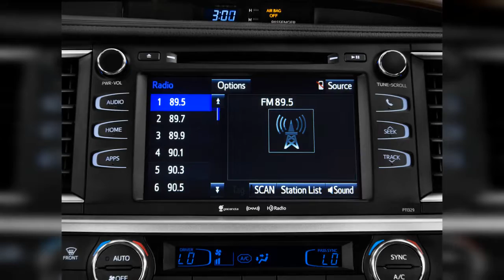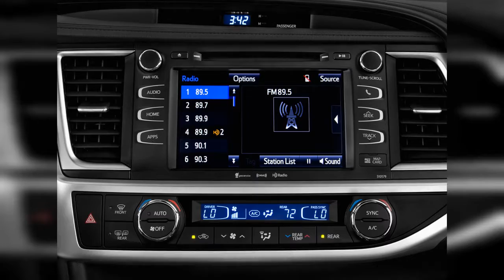2019 Toyota Highlander | FULL TOUR | Interior and Exterior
The 2019 Toyota Highlander delivers safety, features, comfort, and efficiency in a family-friendly package. Find out why the 2019 Toyota Highlander is rated 6.5 by  experts.
0:00 - Intro
0:00:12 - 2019 Toyota Highlander LE Plus V6 FWD (GS) Angular Front Exterior View
0:00:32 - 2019 Toyota Highlander LE Plus V6 FWD (GS) Front Exterior View
0:00:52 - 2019 Toyota Highlander XLE V6 AWD (GS) Rear Exterior View
0:01:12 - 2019 Toyota Highlander XLE V6 AWD (GS) Side Exterior View
0:01:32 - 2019 Toyota Highlander XLE V6 AWD (GS) Front Exterior View
0:01:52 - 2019 Toyota Highlander XLE V6 AWD (GS) Front Seats
0:02:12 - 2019 Toyota Highlander XLE V6 AWD (GS) Trunk
0:02:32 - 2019 Toyota Highlander XLE V6 AWD (GS) Rear Seats
0:02:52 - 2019 Toyota Highlander SE V6 AWD (GS) Trunk
0:03:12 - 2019 Toyota Highlander LE Plus V6 FWD (GS) Front Seats
0:03:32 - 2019 Toyota Highlander SE V6 AWD (GS) Front Seats
0:03:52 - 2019 Toyota Highlander XLE V6 AWD (GS) Open Doors
0:04:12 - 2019 Toyota Highlander SE V6 AWD (GS) Rear Seats
0:04:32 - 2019 Toyota Highlander LE Plus V6 FWD (GS) Trunk
0:04:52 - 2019 Toyota Highlander LE Plus V6 FWD (GS) Rear Seats
0:05:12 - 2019 Toyota Highlander LE Plus V6 FWD (GS) Instrument Panel
0:05:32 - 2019 Toyota Highlander XLE V6 AWD (GS) Steering Wheel
0:05:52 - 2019 Toyota Highlander LE Plus V6 FWD (GS) Dashboard
0:06:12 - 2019 Toyota Highlander SE V6 AWD (GS) Instrument Panel
0:06:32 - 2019 Toyota Highlander XLE V6 AWD (GS) Engine
0:06:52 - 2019 Toyota Highlander LE Plus V6 FWD (GS) Gear Shift
0:07:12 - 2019 Toyota Highlander SE V6 AWD (GS) Engine
0:07:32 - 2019 Toyota Highlander SE V6 AWD (GS) Gear Shift